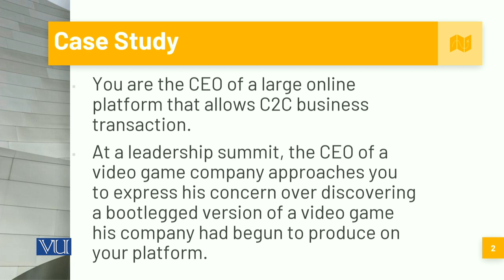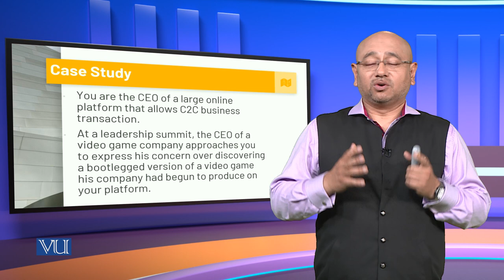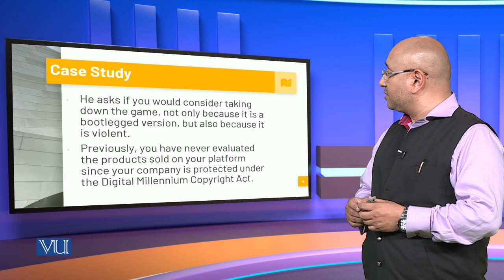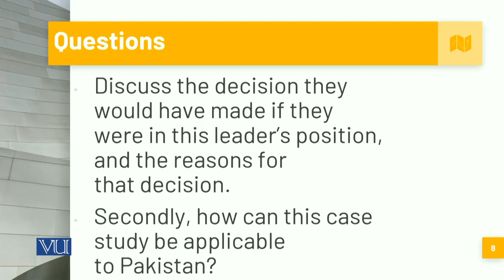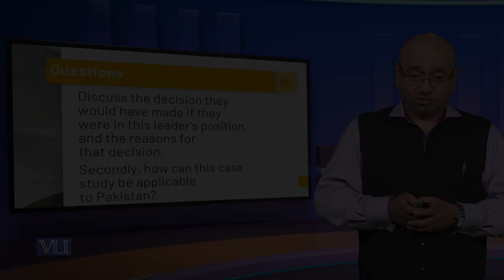Case Study: Stay Neutral or Not | Corporate Governance | MGT717_Topic168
Topic168: Case Study - Stay Neutral or Not,
By Mr. Syed Hussain Haider